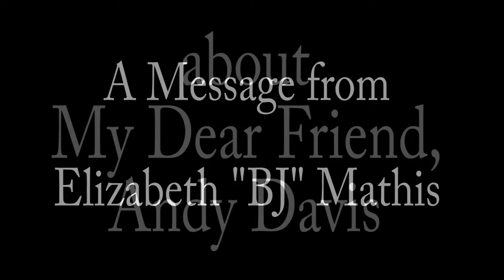Andy Davis Memorial by BJ Mathis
A well known artist and friend Andy Davis was killed by a drunk Driver on July 12, 2015. Past County Commissioner BJ Mathis asked if I would record a memorial which I happily obliged.